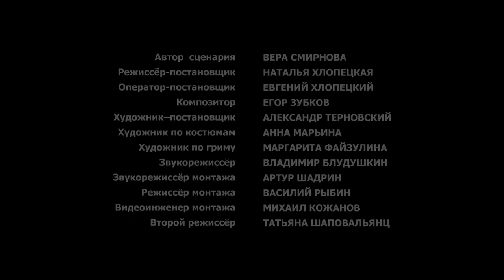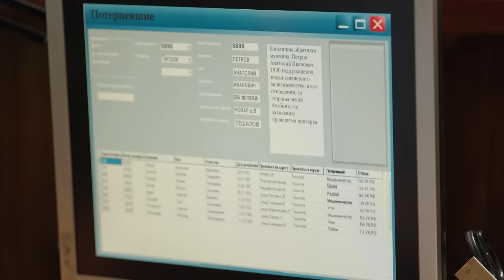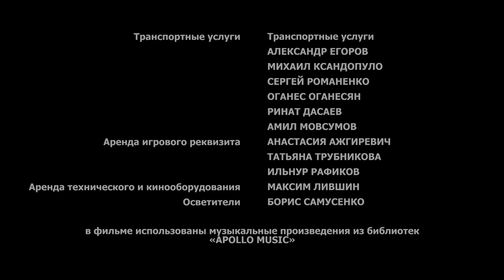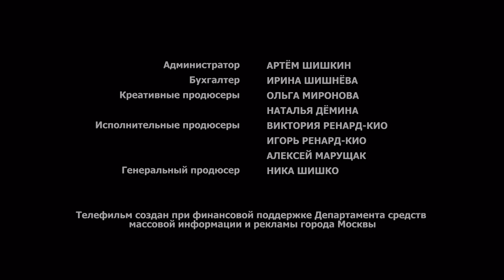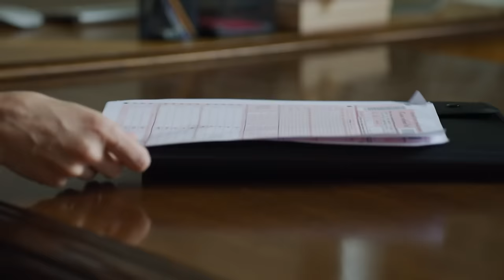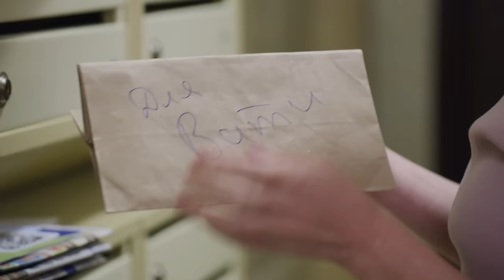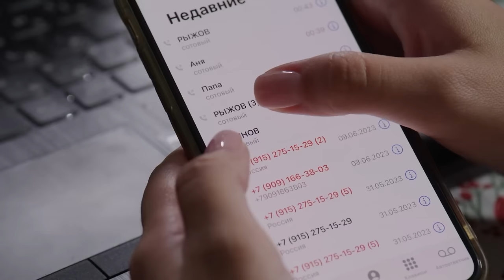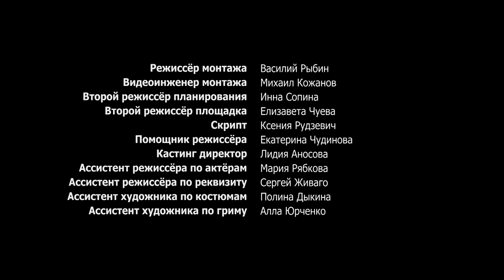LLAMA A LA POLICIA | ¡ESTA PELÍCULA ES INCREÍBLE! | Películas Completas de AMOR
Glasha es una joven que vive en un departamento con su padre, la esposa de éste y sus dos pequeños hermanos gemelos. Tras enterarse del embarazo de la pareja de su padre Glasha decide dejar el hogar paterno para buscar el propio. Bajo sugerencia de una amiga cercana decide ingresar a la policía para acceder a una residencia donde vivir. Junto al mayor Buyanov y el interno Ilya tendra que resolver el misterioso asesinato que involucra una historica casa del pueblo y, la cuál Glasha termina por habitar y custodiar

chistosas.